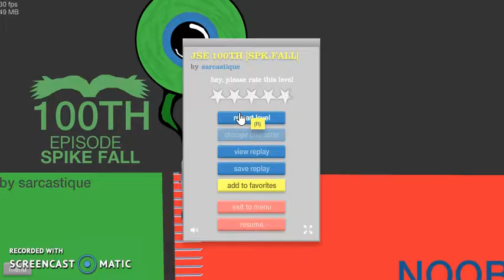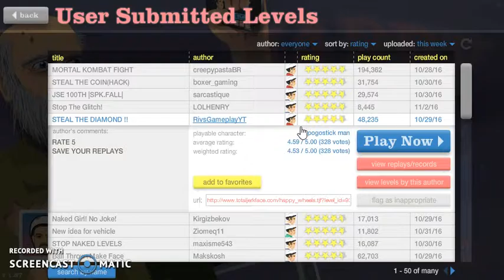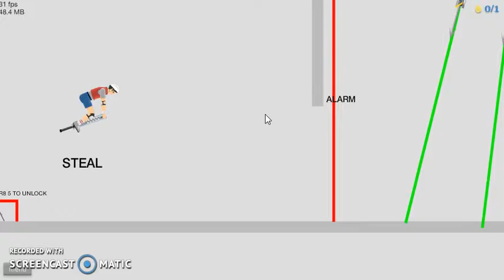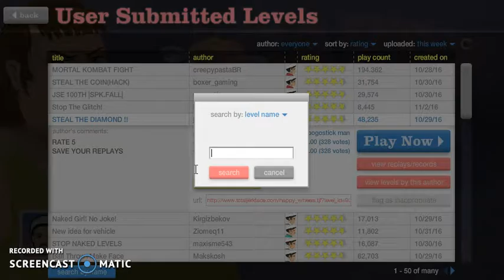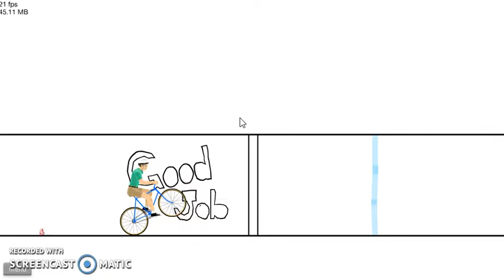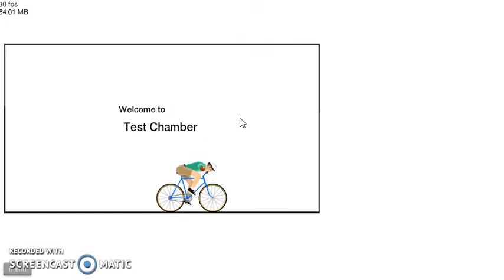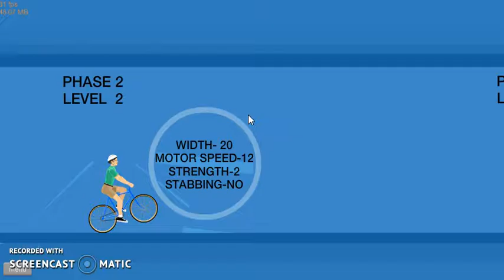Sacrifice the child|Happy Wheels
In this video I sacrifice children kill people and play mortal combat.